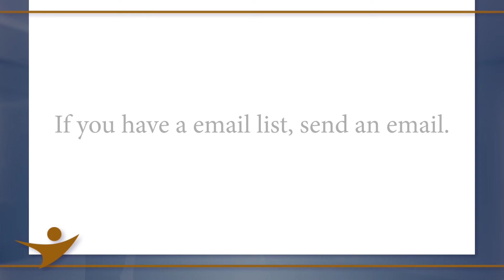Taking Time Off and being Self-Employed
Being Self-Employed and taking time off.